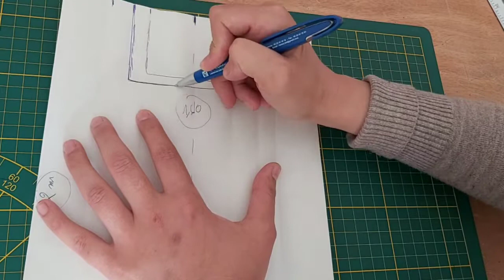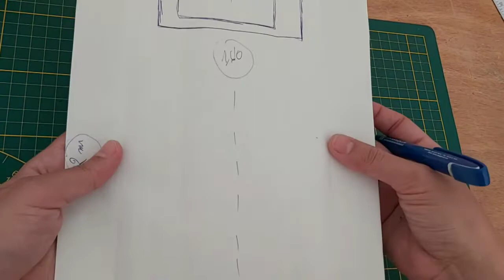كوفرلي عند الطي يصبح حشوة مخدة